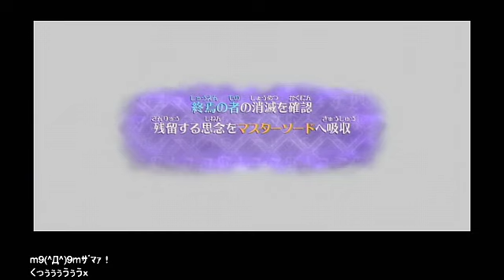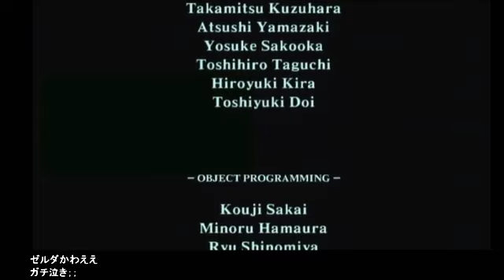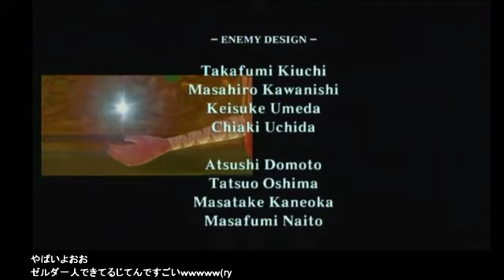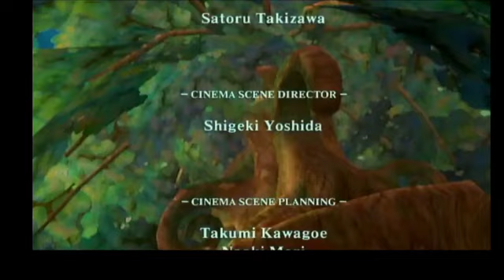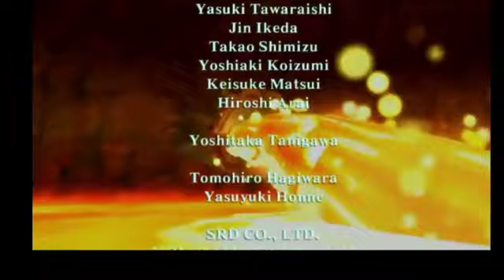【はじまりの物語】ゼルダの伝説 スカイウォードソード【実況】終再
最後だ、絶対に救うぞ
※途中録画ミスあります、エンディングはBGMをお楽しみください；；ED追加ムービー付